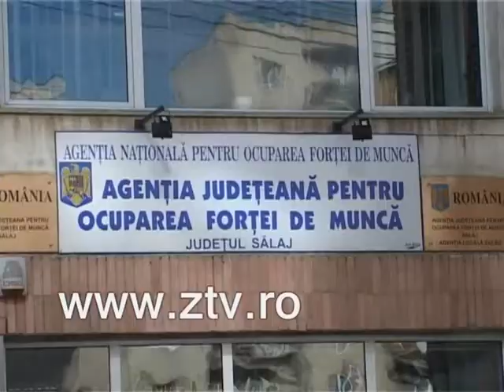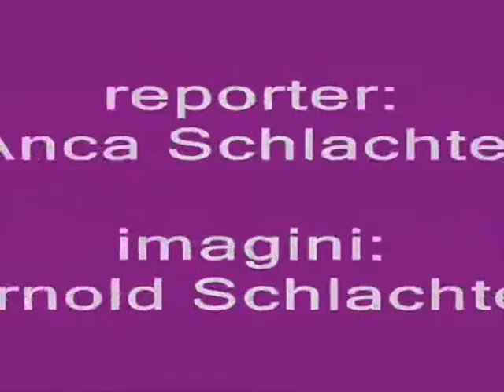Bursa Locurilor de Munca la AJOFM Zalau